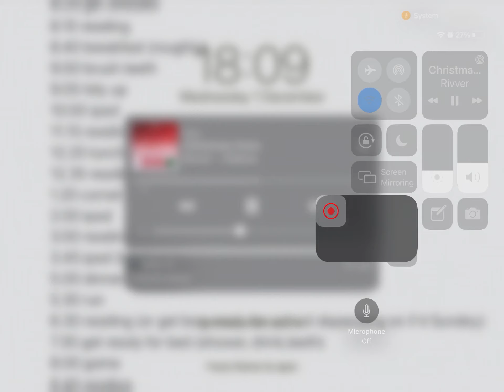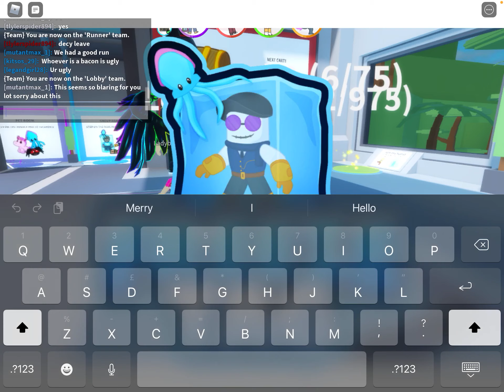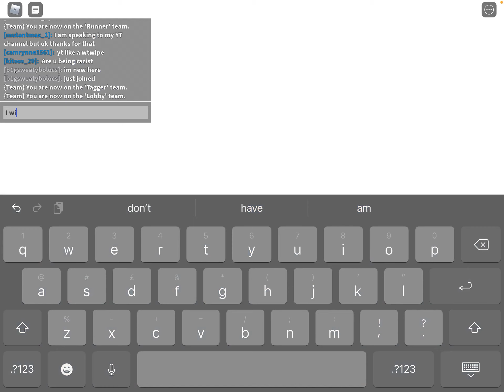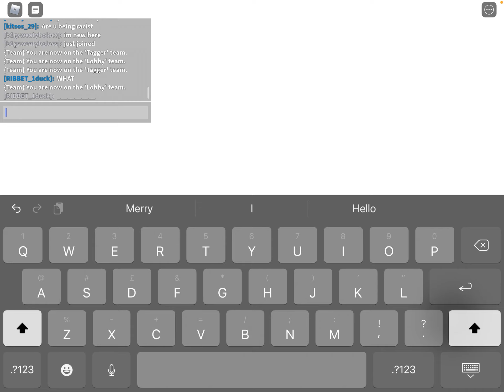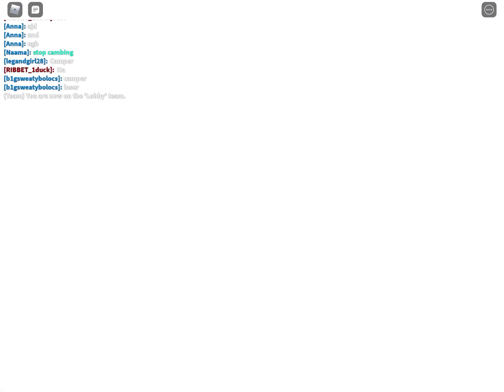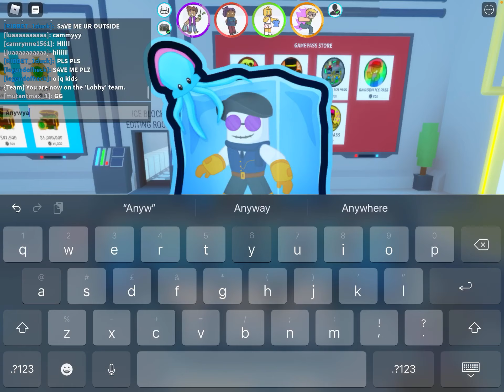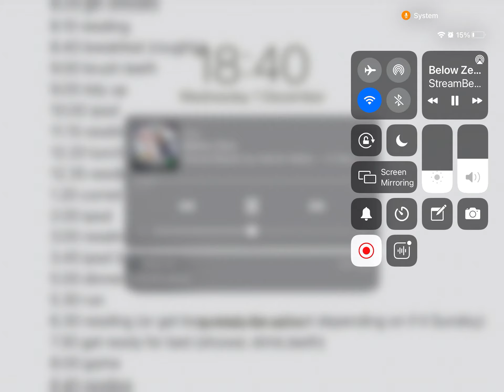Freeze tag in roblox. Advent calendar day 1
Playing freeze tag in roblox

One video a day in December all (semi) themed to Christmas. This is the mutant advent calendar enjoy